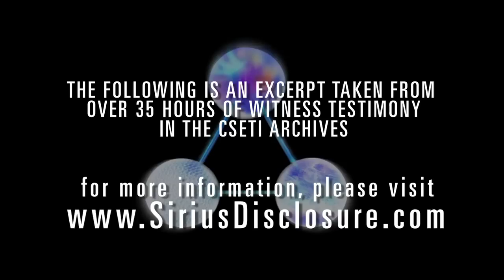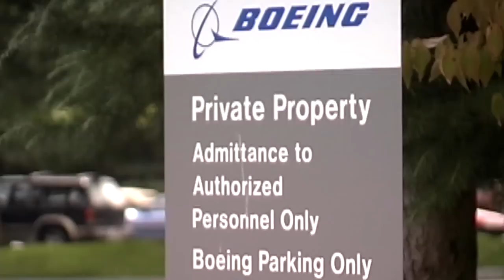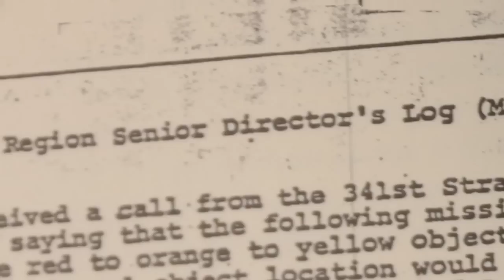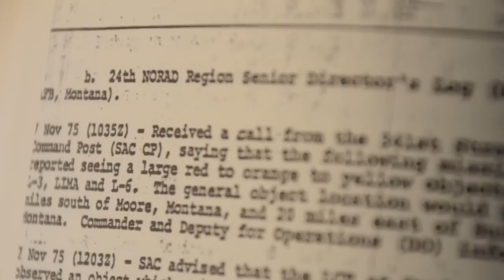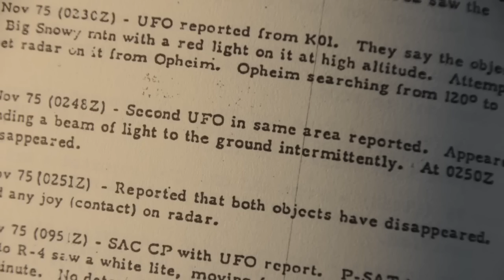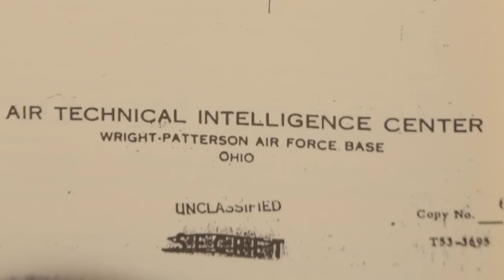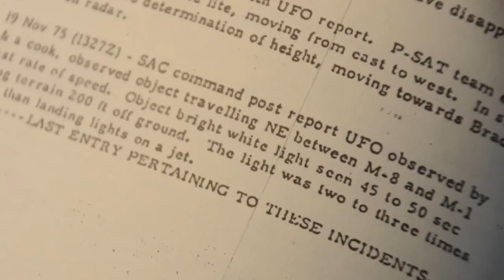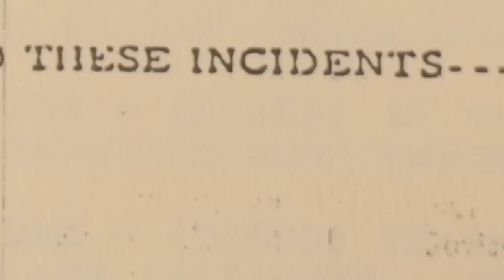UFO Reports from SCI-TK - Lt. Col. Dwynne Arneson / Disclosure Project Witness Testimony Archive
Lt. Col. Arneson spent 26 years in the USAF. He had an above top-secret SCI-TK (Special Compartmented Tango Kilo) clearance. He worked as a computer systems analyst for Boeing and was the Director of Logistics at Wright-Patterson AFB. At one point he was the cryptography officer for the entire Ramstein AFB in Germany and while there one day he received a classified message that said that a UFO had crashed in Spitsbergen Norway.